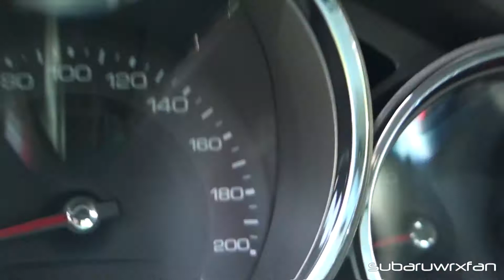Cadillac CTS-V Racecar +2x CTS-V!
What do you think about these cars? I was amazed at just how low the engine was in the racecar, lowest engine I think I've ever seen. This was filmed at the 2011 Pittsburgh Vintage Grand Prix.